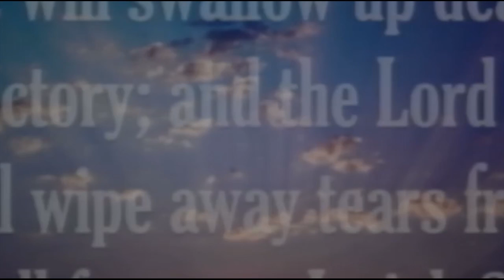Rick Hoffman - One Day (Audio)